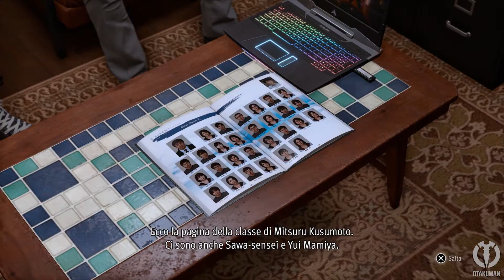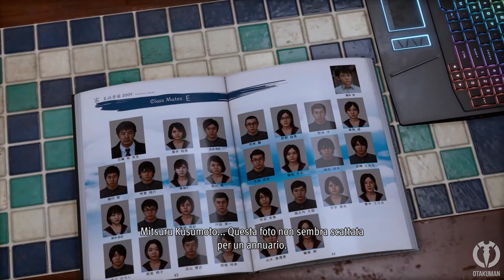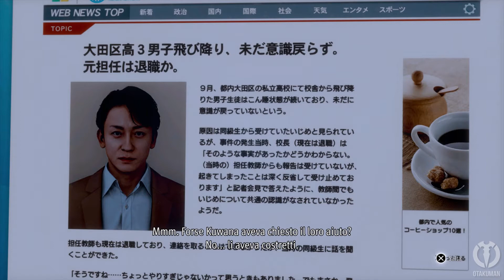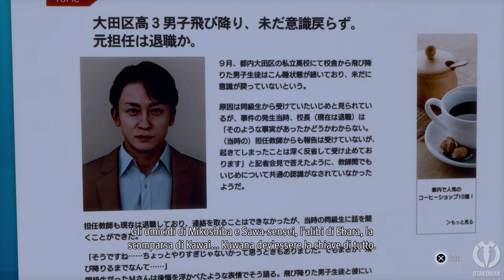LOST JUDGMENT (ITA) - Parte 30: Bullismo del Passato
CAPITOLO 9: IL PESO DELLA COLPA
⚡️PLAYLIST LOST JUDGMENT⚡️

Gameplay 45 su questo canale, il primo dopo un'infinità di tempo!
Si tratta del seguito di Judgment/Judge Eyes (il link del prequel lo trovate in cima alla descrizione)
Visto che ho cambiato approccio con le descrizioni dopo il mio 15° anniversario, cercherò di essere più sintentico possibile.
Graficamente è diverse spanne superiore al prequel, l'utilizzo delle luci rende i modelli migliori di parecchio.
La storia è la parte migliore e tra l'altro tratta di un argomenti che solitamente non viene trattato nei videogiochi: il bullismo. Ancora più impressionante è il fatto che viene trattato in maniera adeguata e con il giusto rispetto.
Il gameplay è probabilmente il migliore di tutti i giochi del Ryu Ga Gotoku Studio, visto che ha abbandonato la formula dal gioco precedente favorendo una struttura più simile a quella di Yakuza 0 (che prima di questo gioco vantava il miglior gameplay). Tra parentesi, ADORO lo stile del Serpente e la nuova "funambolicità" dei combattimenti.
Anche le side quest e la storyline secondaria sono piuttosto piacevoli, stranamente!
Per farla breve: un grandissimo gioco che mi è piaciuto parecchio.

Questa guida sarà sullo stile di Yakuza 8, ovvero con tutto l'essenziale circa la storia, la trama secondaria, le side quests, i collezionabili e così via. A seconda delle views, i contenuti potrebbero cambiare.
Ah, questa che gioco è la Ultimate Edition, quindi sono inclusi dei contenuti extra come il quarto stile di combattimento.

⚔️MODALITÀ⚔️
Giocato quasi interamente alla cieca
🎵Musica introduttiva remixata da BlackIce Artist